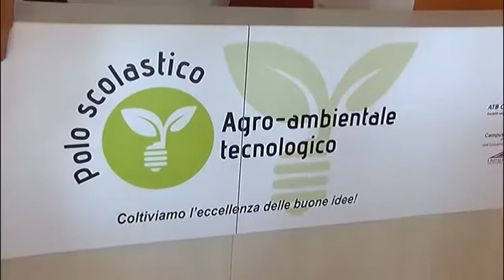"Artigianato ed innovazione per guardare al futuro"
Il governatore De Luca a Teora:"Manteniamo l'attenzione sulle aree interne della Campania".Per il futuro si punti su artigianato ed innovazione.